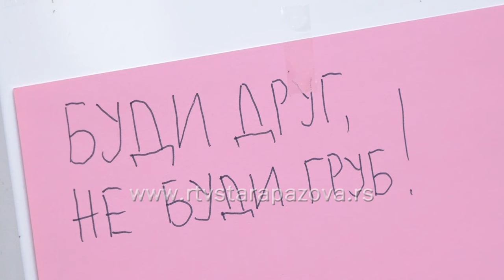Dan roze majice u gimaziji Branko Radičević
Dan ružičastih majica, poznat i kao Dan borbe protiv vršnjačkog nasilja obležava se svake poslednje srede u februaru, širom sveta. Ove godine to spada danas 28. februara. Obeležavaju ga školske i vaspitne ustanove, a ni Srbija nije izuzetak. Mnoge škole u Srbiji najavile su akciju i pozvale učenike da nose ružičaste majice šaljući snažnu poruku - ne želimo nasilje. Današnji dan prigodnim programima obeležila je gimnazija Branko Radičević.